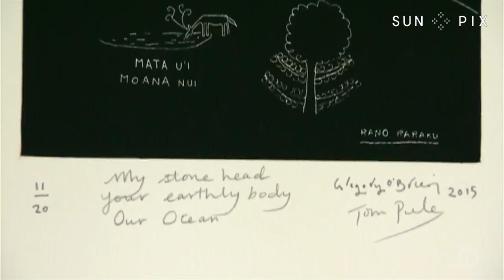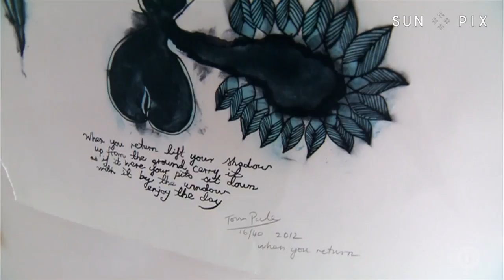TAGATA PASIFIKA: Niuean Artist John Pule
"Everything that I paint and write has it's connections back to Liku or Niue in a historical sense but I want people to enjoy it... understand where I'm from and our history." - John Puhiatau Pule ONZM

Tagata Pasifika reporter Susana Talagi Guttenbeil with this story.

*Fakaaue lahi Niue Tourism for the use of their footage.